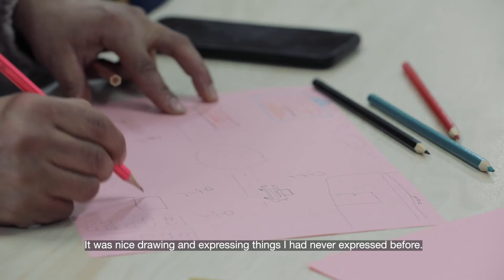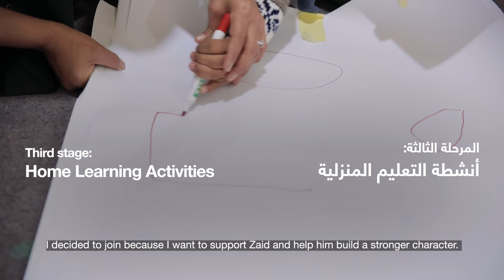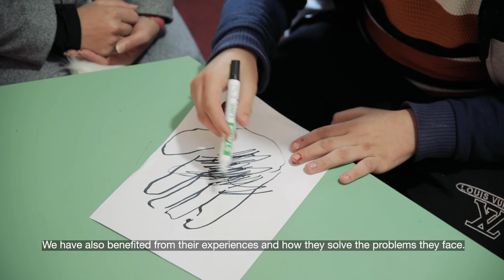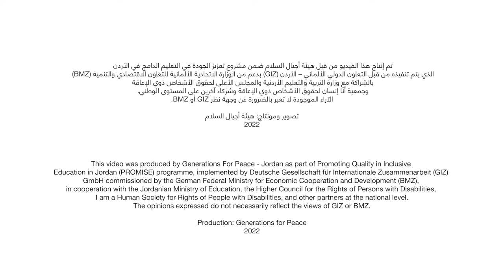The Parents-Teachers Cooperation Programme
Generations For Peace launched The Parents-Teachers Cooperation Programme implemented under GIZ-Promoting Quality in Inclusive Education in Jordan (PROMISE) Programme on behalf of the German Federal Ministry for Economic Cooperation and Development (BMZ), and in collaboration with the Ministry of Education, the Higher Council for the Rights of Persons with Disability, and I am a Human Society for Rights of Disabled People. The six-month program aimed to enhance the learning outcomes of students, particularly students with disabilities in light of the COVID-19 situation that affected their learning process.